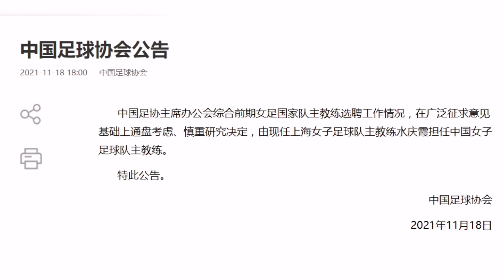顺应民意？中国女足史上最意外主帅出炉！中国足球永远让你想不到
没有参加竞聘的水庆霞成了女足主帅……意外不意外？中国足球规则何在？中国足协还有没有规矩？自己打自己脸的事儿没少干——中国足球永远有让你想不到的结果！